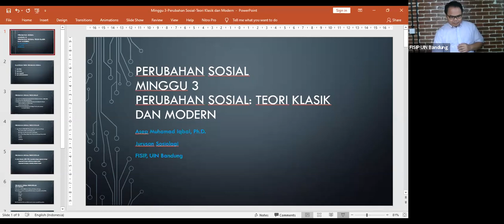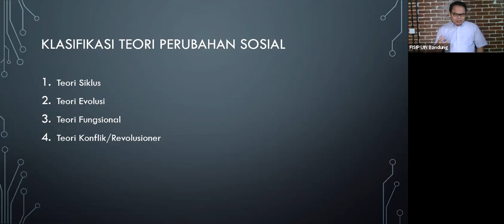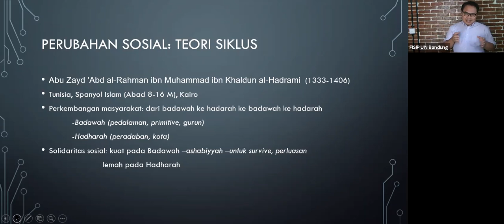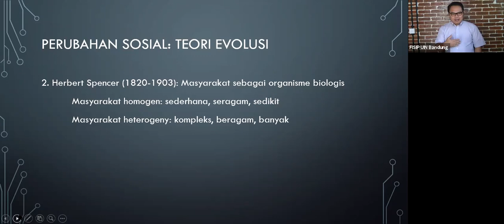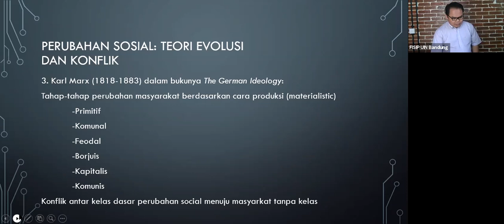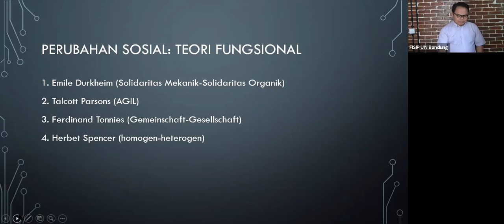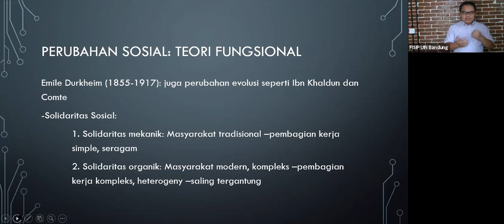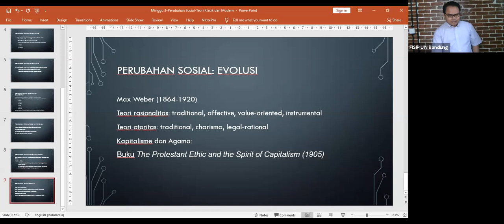Perubahan Sosial: Teori Klasik dan Modern- Minggu 3 Perubahan Sosial- AM Iqbal, PhD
Pada minggu ketiga ini, kita akan membahas tentang beberapa teori-teori utama dan tokoh-tokoh utama mengenai perubahan sosial (social change).